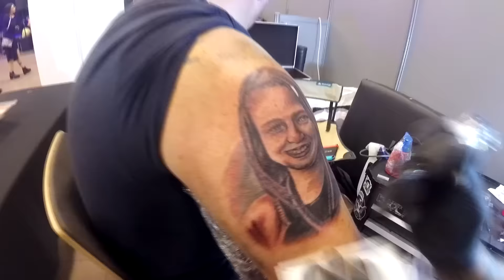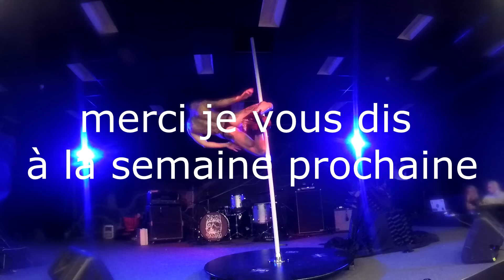CONVENTION LYON 2018 PARTIE 1